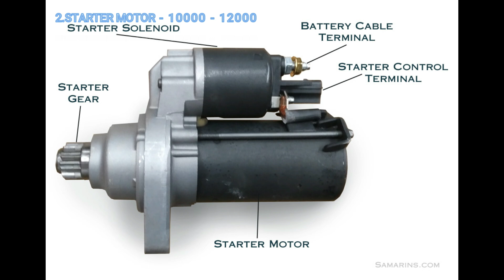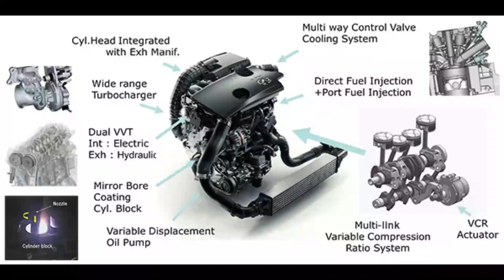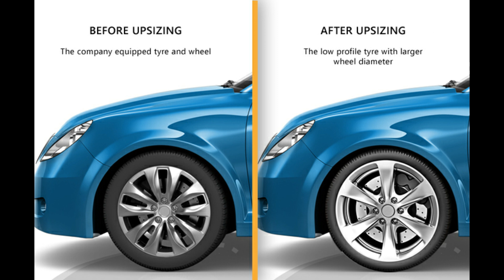KIA Extended Warranty(EW), Benefits|Hidden Terms & Conditions.Do not miss.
How to drive the New Car?Can we take it on hills or long Run? Engine Break in period.